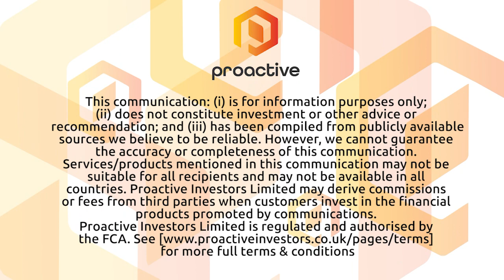Trump Vs Biden debate: Market reaction, corporate support and future predictions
Neil Wilson from Markets.com joins Proactive London's Katie Pilbeam following the U.S. President Donald Trump and Democratic rival Joe Biden debate on Thursday night.

With 47 million Americans already voted - do the markets even care? Wilson says there was 'no killer blow' which would explain why market reaction has been relatively muted - much like the button used for the debate itself!

Wilson explains how each sector supports each candidate and what we might expect to see the morning after the election results - whether it's a Trump re-election or a Biden inaugurated.